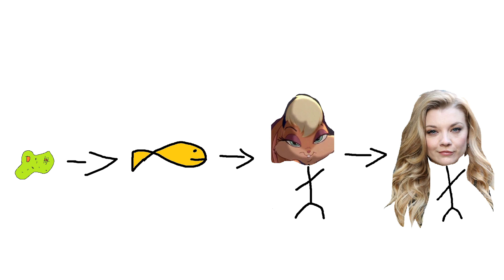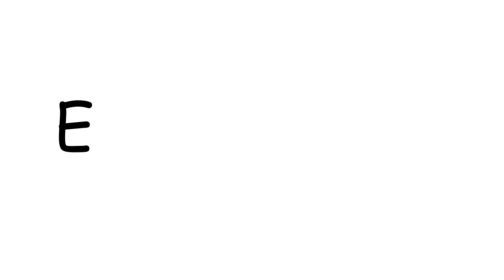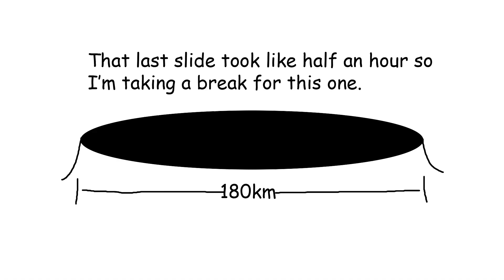Casually Explained: Evolution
Although first published in the Origin of Species by Charles Darwin in 1859, the theory has gone through many small changes to become what it is today.

Ok, real talk for a second. I owned Ducks when I was a kid and they’re super dumb. But the worst thing is it’s like they’re proud of it too. Like our ducks use to lay eggs and literally forget where they laid them and when you tried to say “hey chad, your nest is over there you dumb duck” they don’t give a shit and peck at your shoelaces because they’ve forgotten why they’re there and just want bread crumbs.